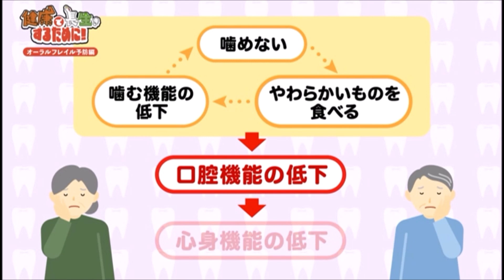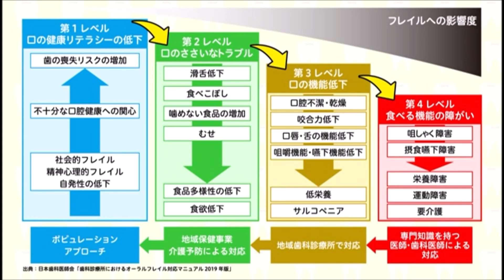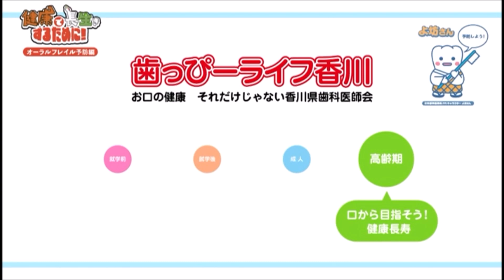健康で長生きするために！～オーラルフレイル予防編～